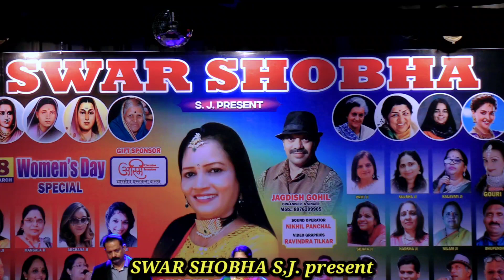Itna To Yaad Hai Mujhe l Cover By l Prakash & Rashmi